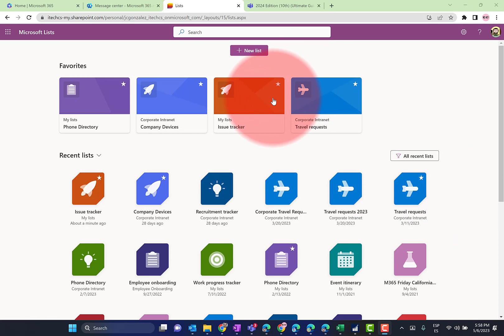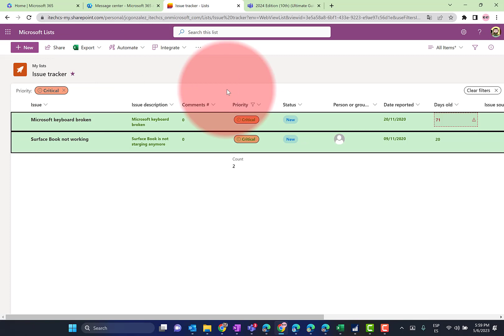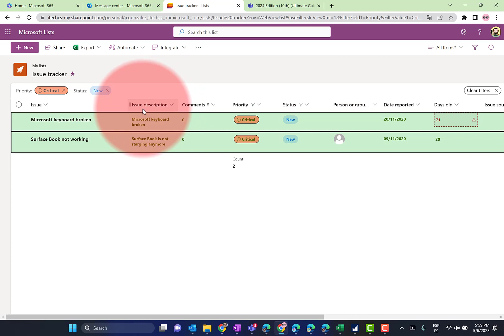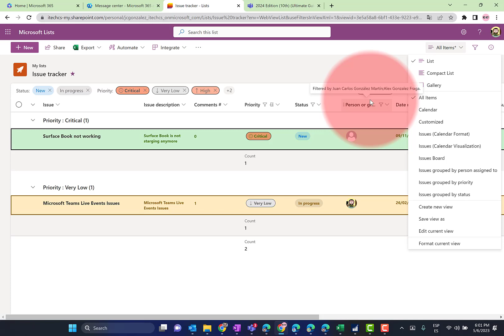Microsoft 365 - Mejoras en filtros en listas de Microsoft Lists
En este video muestro las mejoras añadidas a nivel de filtros en listas de Microsoft Lists.